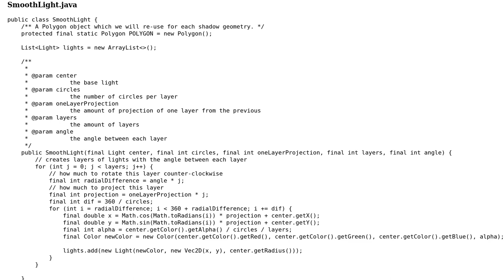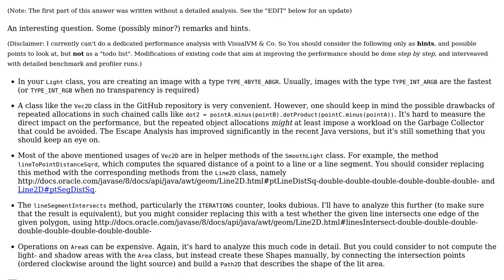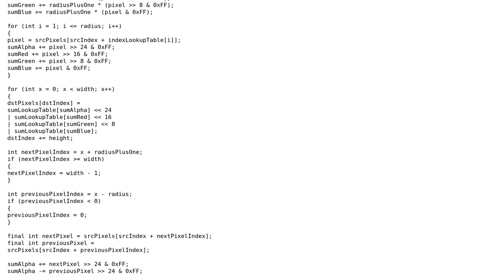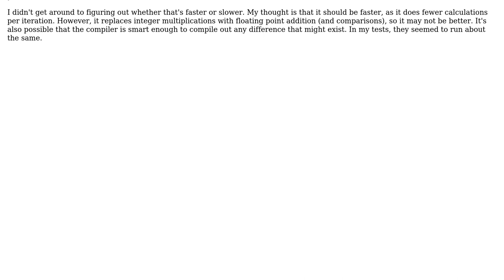Speeding up 2D shadow algorithm (2 Solutions!!)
Speeding up 2D shadow algorithm

With thanks & praise to God, and with thanks to the many people who have made this project possible! | Content (except music & images) licensed under CC BY-SA | Music | Images & others | With thanks to user Marco13 user Kyranstar user Brythan and the Stack Exchange Network Trademarks are property of their respective owners. You are responsible for your own actions.